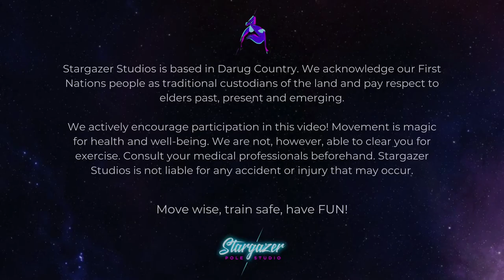Backbends with Deb 18/08/2021